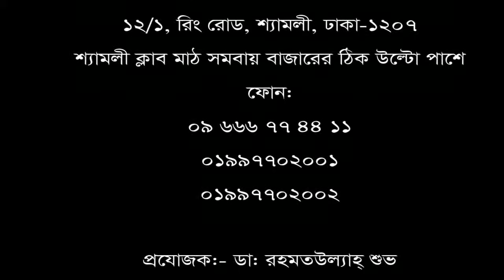৬ বছর ধরে হাটুঁ ব্যথার রোগী ভালো হলো মাত্র ৮ দিনে।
৬ বছর ধরে হাটুঁ ব্যথার রোগী ভালো হলো মাত্র  ৮ দিনে।
পরামর্শ পেতে ফোন: ০৯ ৬৬৬ ৭৭ ৪৪ ১১ অথবা ০১৯৯৭৭০২০০২